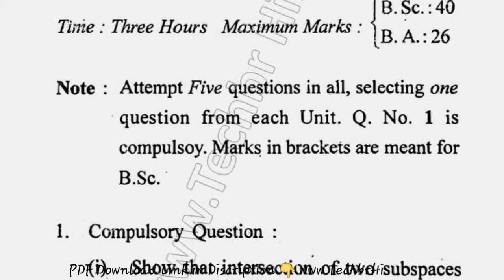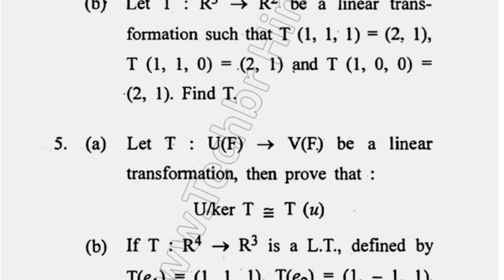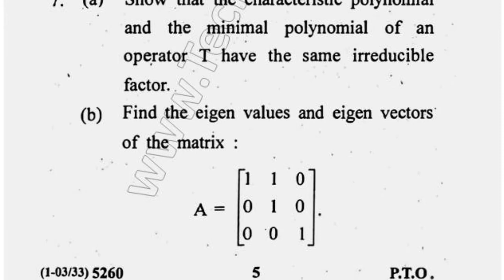2018 Cdlu BSc 6th Sem Maths LInear Algebra Question Paper